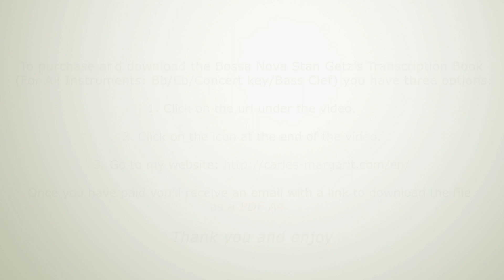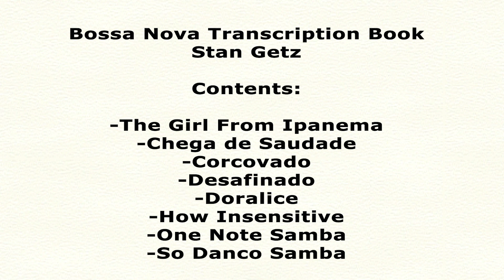Bossa Nova Transcription Book-Stan Getz. Transcribed by Carles Margarit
You can purchase and download the Bossa Nova Transcription Book-Stan Getz in (Concert Key/Bb/Eb/Bass Clef)

Transcriptions from Original Recordings

    Contents:

     Chega de Saudade/No More Blues
     Corcovado/Quiet Nights Of Quiet Stars
     Desafinado/Slightly Out Of The Tune
     Doralice
     Insensatez/How Insensitive
     One Note Samba
     So Danco Samba/Jazz 'N' Samba